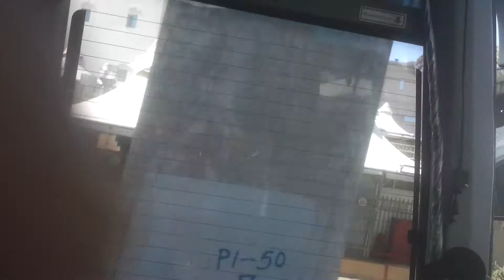Different holy places in Saudi Arabia